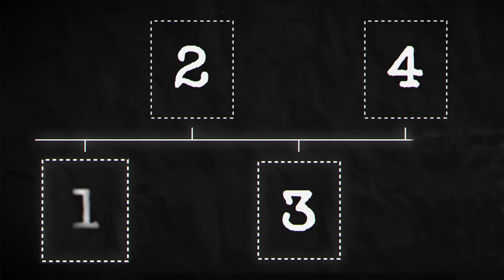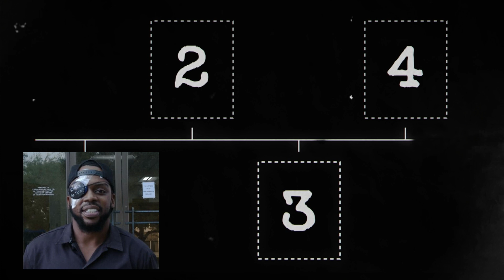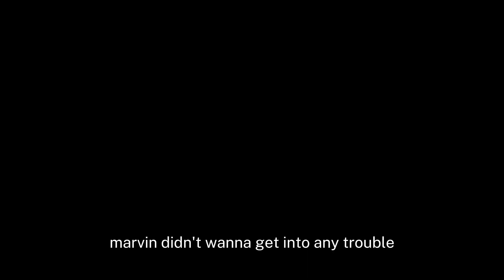🚨🔵 K9: The Dark Truth Behind Police Dogs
When K9s Attacked Harmless People

✅  About True Crime PBC.

Within this platform, we present a curated selection of content, including solved Cold cases, Unsolved mysteries, miraculous stories of Missing people found alive, perplexing Unsolved Cases, enigmatic disappearances, insightful interrogations, and related materials.